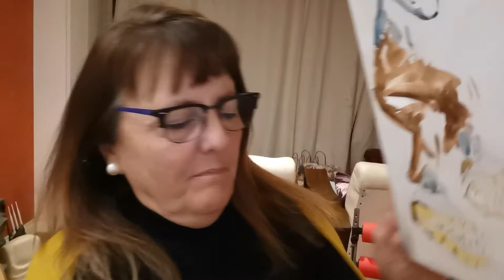Murillo. El sueño del patricio Juan, 1665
1617 nace en Sevilla, ultimo de los 14 hijos de un barbero cirujano, es poco lo que se sabe de su infancia y juventud, ni tan siquiera quien es su maestro, aunque siguiendo a Palomino sería el taller de Juan Castillo.
1663 tiene la intención de embarcarse a América, y durante un tiempo hace cuadros de temas religiosos con dicho destino, lo cual es practica habitual entre los pintores sevillanos, incluso Zurbaran lo hace, pero lo común es que lo hagan jóvenes pintores que empiezan.
1645 primer encargo importante, fecha de su matrimonio, consiste en una serie de pinturas para el claustro del convento de San Francisco de Sevilla.
Su fama empieza a fraguarse en la segunda mitad del siglo XVII, tras la peste que diezma la ciudad en 1649.
Por entonces solo queda restos del esplendor de esa Sevilla que es la ciudad mas poblada de la Península Ibérica, tras Lisboa a fines del XVI, al disfrutar del beneficio de ser la metrópolis atlántica donde recalan los cargamentos de metales preciosos procedentes de las Indias.
Quebrantos de todo tipo van desmembrando el esplendor sevillano, que lo había sido en todos los órdenes.
En Sevilla destacan Murillo, Francisco Herrera el Mozo y Juan Valdés Leal, aunque estos dos últimos a diferencia del primero realizan muchos trabajos fuera de su ciudad natal.
La paradoja del sostenimiento de la calidad artística en medio de un estado de decadencia general del país, no es solo de Sevilla pues Madrid, que es la Corte destacan Francisco Rizi, Juan Carreño de Miranda y Claudio Coello, a lo que se añade Herrera el Mozo que trabaja en Madrid el ultimo periodo de su vida.
Hay varias razones que explican la excepcional situación de la pintura frente al decaimiento de todo lo demás.
En primer lugar que es un arte que se resiente menos del empobrecimiento generalizado de la sociedad.
Pero la causa no es solo material.
Carlos V y la dinastía Habsburgo da un inusitado vuelo a las colecciones pictóricas reales y como no podía ser menos, su alto rango, su ejemplo cunde entre la nobleza española, al tiempo que sirve de estimulo a los artistas locales, que no tardan en destacar.
Los nombres de Ribera, Zurbarán, Velázquez, Alonso Cano y otros todavía en la primera mitad del siglo XVII, así lo acreditan.
Y con semejantes precedentes, a veces convertidos en maestros, es imposible que las generaciones siguientes caigan en picado.
Por otra parte el interés por la pintura cuaja en la sociedad española al margen del patrocinio real y del obligado mecenazgo eclesiástico, como lo demuestran las colecciones acopiadas y no solo por los nobles, así como las publicaciones de tratados de arte como el de Gaspar Gutiérrez de los ríos, Pablo de Céspedes, José de Sigüenza, Juan de Butron, Vicente Carducho, Francisco Pacheco, Lázaro Diez del Valle, Jusepe Martínez, Félix de Lucio Espinosa y Malo, José García Hidalgo y Antonio Palomino.
También la literatura artística de muy diversas formas, desplegada por los mejores escritores españoles de la centuria, o los múltiples memoriales publicados en defensa de la nobleza de la pintura para lograr la exención de impuestos fiscales.
Hay también proyectos de creación de academias de pintura, algunas de las cuales datan de principios del XVII, que fraguan en Madrid, Sevilla, Valencia y Barcelona, por no hablar de la promovida en Roma en 1680.
En el caso de la academia sevillana, sus directores son en un principio Murillo, Herrera el Mozo y Juan Valdés Leal.
Estos detalles muestran como la pintura cuaja en España durante el siglo XVII y como el lustre de esta no se extingue al caer el país en picado.
Estilísticamente, esta generación de pintores de la segunda mitad del XVII, del barroco maduro, esta muy marcada por los flamencos Rubens y Van Dick, pero también por los ecos neovenecianos y las ínfulas decorativas del arte italiano de la segunda mitad del XVII.
Ninguno de los maestros españoles alcanza la calidad, el refinamiento y el virtuosismo, de Murillo, el cual hace gala de una cantidad de registros admirables.
Murillo se aprovecha de los flujos informativos de los comerciantes holandeses, flamencos y británicos de Sevilla, el cual no en balde es el primer pintor español en alcanzar un reconocimiento internacional.
Incluso antes de terminar el XVII, Murillo goza de notoriedad más allá de las fronteras españolas, reputación que sigue aumentando en los siglos XVIII, XIX, y al margen de la fortuna de la escuela española que no es reconocida hasta el XIX.
Durante el primer tercio del XX, Murillo cae en un injusto descredito.
El sueño del patricio Juan 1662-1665.
Su gran formato de medio punto ya avisa de que su destino es decorar, con su simétrico La visita del Papa Liberio, la iglesia sevillana Santa María la Blanca.